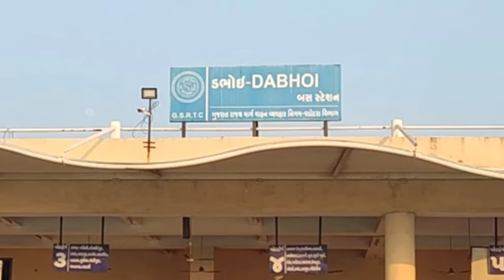डभोई का फेमस सेव उसल, लालाभाई भजिया - Dabhoi famous sev usal, Lalabhai Bhajia, sev usal recipe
Hi..Friend's

In Our Gujarat Sev Usal is a very famous food dish it's also popular in all All Over the World. it's Prepared with dried green peas and some spicy and aromatic ingredients. Specially Tari that is prepared using lots of garlic and a tadka of red chilli powder.

Friend I want to take all of you in Dabhoi City Of Gujarat. In my Journey I met Mr.Nilesh Patel who are the owner of patel sev Usal. in this video I have also shown the recipe of Sev Usal made by Mr.Nilesh Patel.

i would like to draw your special attention to the fact that the bun which is used with sev Usal Comes from the Vadodara in Dabhoi. I also bring you to the Lalaji's Bhajiya Shop which is more famous in this city..

Then Let's go for the fun with Journey Master..A Way Not Away.